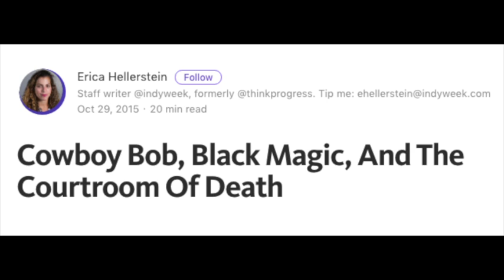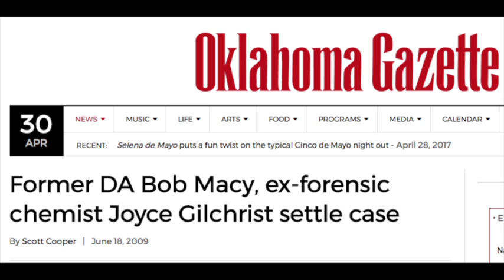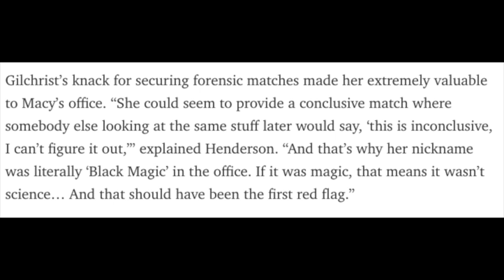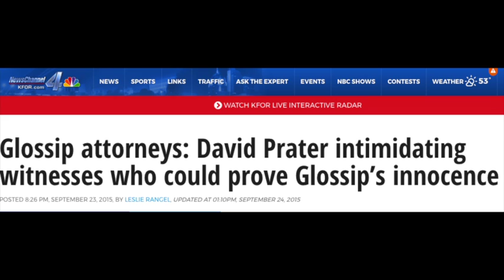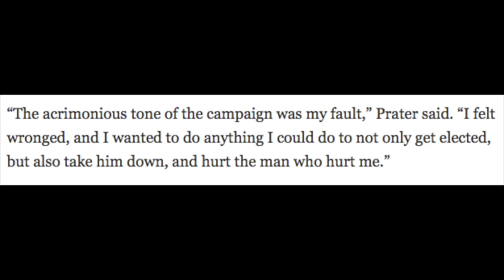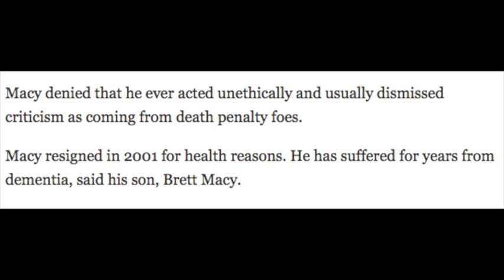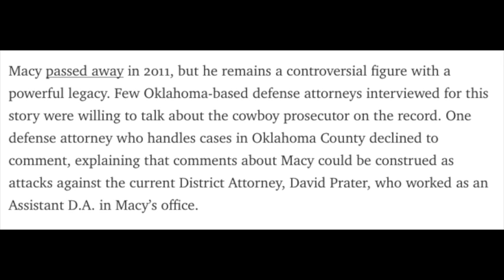The Most Dangerous Man In Oklahoma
“Black Magic” still exists in David Prater's District Attorney Office of Oklahoma County. He's after convictions even at expense of the truth.